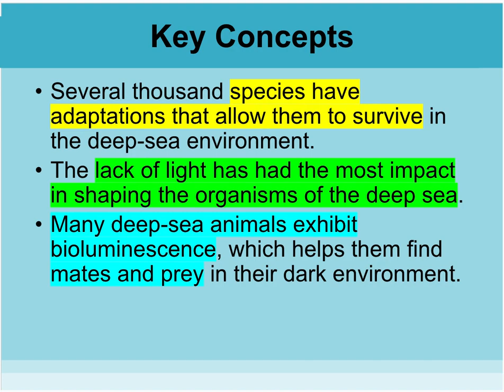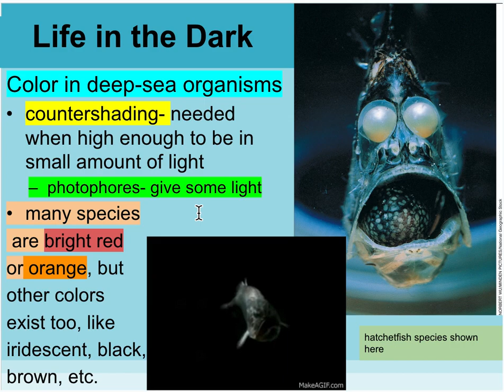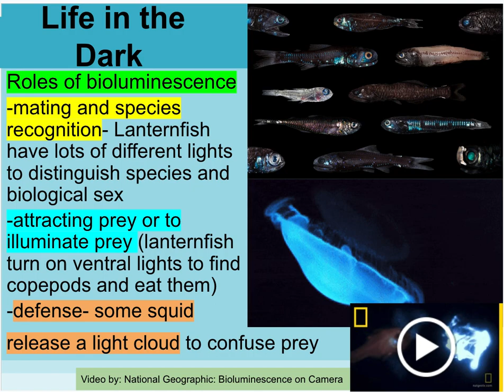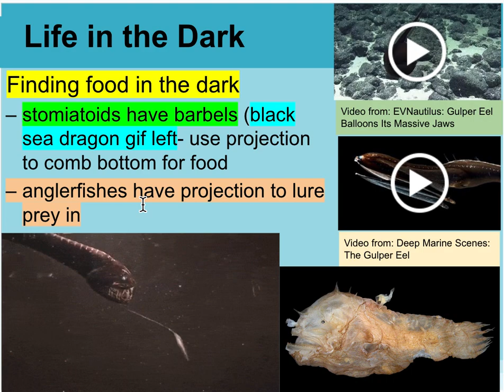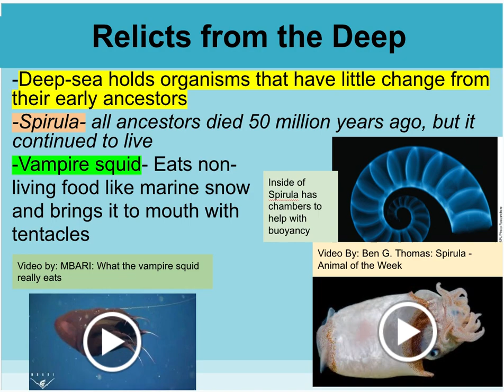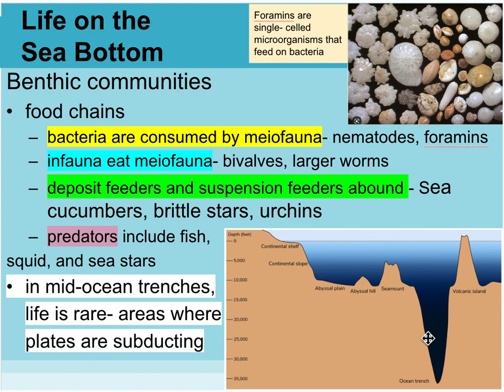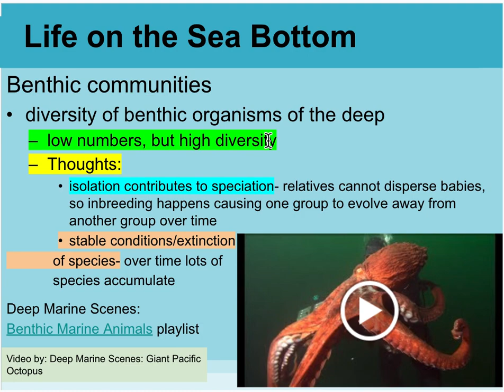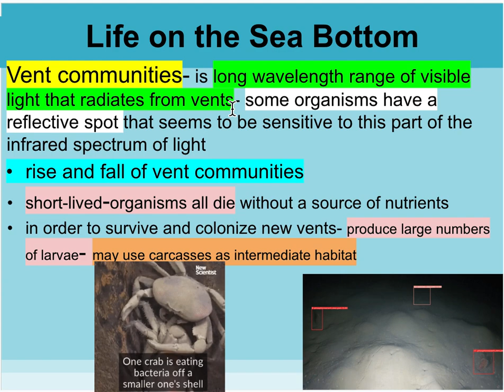Life at the Ocean's Depths Ch 18 Marine Biology Video Overview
This is a video overview of Life at the Ocean's Depths from the Cengage Marine Biology textbook Ch. 18. The video goes over the highlights of the chapter and the difficult-to-understand concepts.